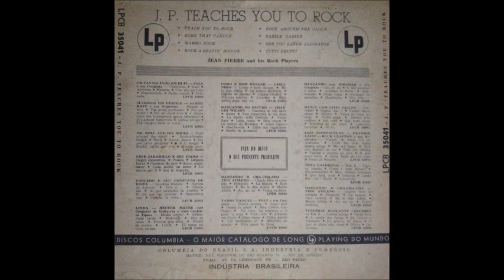J P - Teaches You To Rock - 10' SUPER RARO (Full Album)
Disco de 10' polegadas super raro, lançado pela Columbia Records no Brasil, muito provavelmente em 1958. Também faz parte do meu acervo, depois de muita espera para conseguir adquirir uma cópia.

J. P. são as iniciais de Jean Pierre, o qual até o momento não consegui muita informação sobre sua origem e trajetória artística, mesmo com a miscelânea de informações que temos com a internet nos tempos atuais.
São várias releituras inusitadas de rocks gravados por, Bill Haley e Seus Cometas, Freddie Bell & The Bellboys e Little Richard.

1 - (We're Gonna) Teach You to Rock
2 - Burn That Candle
3 - Mambo Rock
4 - Rock-A-Beatin' Boogie
5 - Rock Around The Clock
6 - Razzle Dazzle
7 - See you Later Alligator
8 - Tutti Frutti